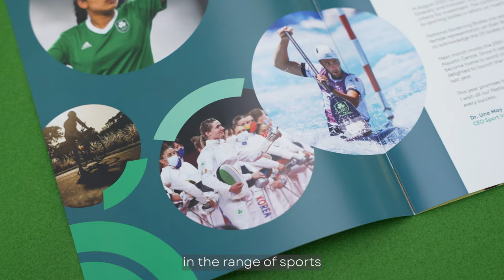Sport Ireland Core Grant Announcement.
The 26m Core Grant Funding will enable Sport Ireland to further support our National Governing Bodies of Sport and Local Sports Partnerships to provide equal opportunities in sport for everyone.